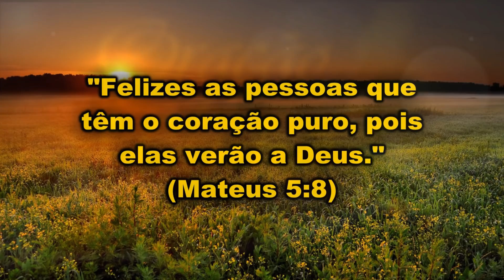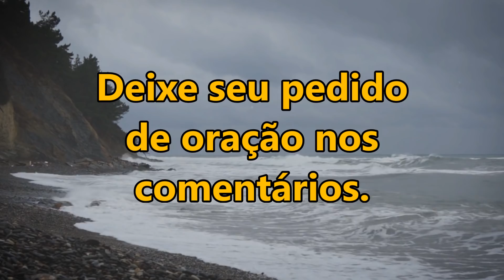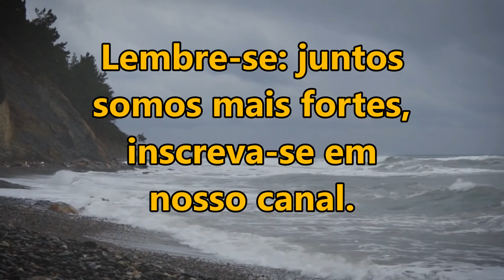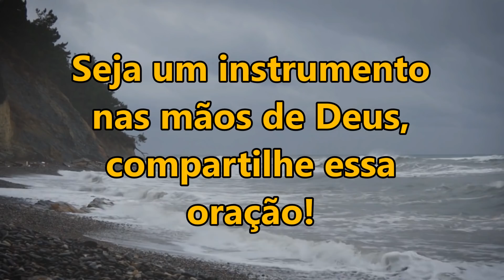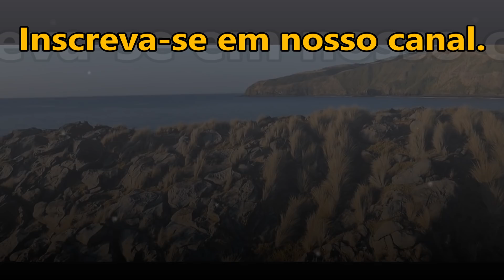ORAÇÃO DA MANHÃ ESPECIAL PARA QUE DEUS DERRAME BÊNÇÃOS SEM MEDIDA SEGUNDA FEIRA 28 DE JUNHO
PRECISA DE ORAÇÃO? RECEBA MENSAGENS E ORAÇÕES PELO NOSSO TELEGRAM